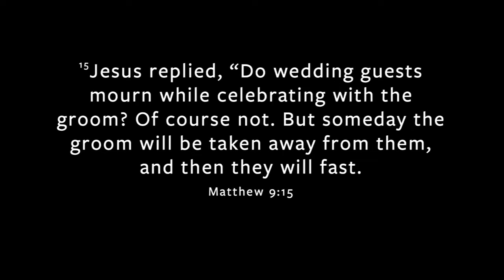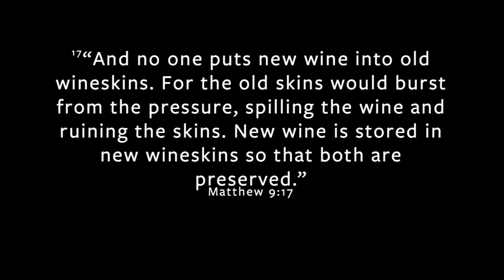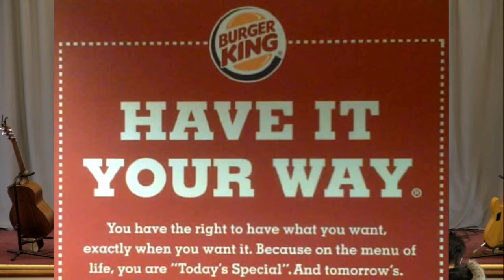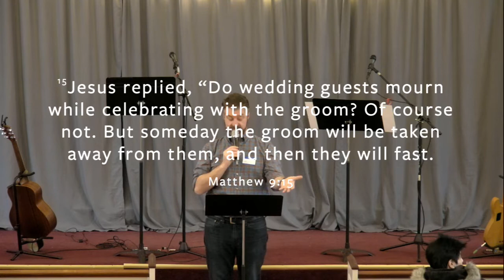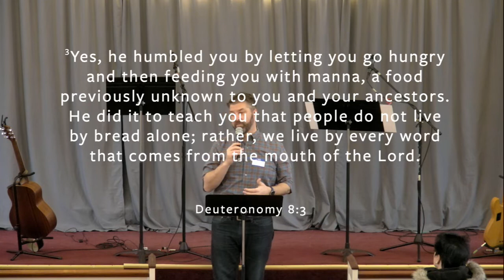Highrock Haverhill Sermon March, 6, 2022 - Repurposed: Food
This Lenten season, we examine the places of excess and greed in our hearts, and aim to repurpose our much into more for others. Not to earn God’s Kingdom; to embody it.
This week we look at food consumption and explore the spiritual practice of fasting.